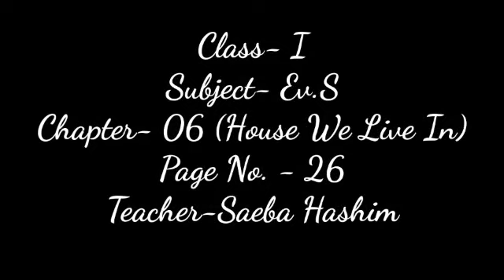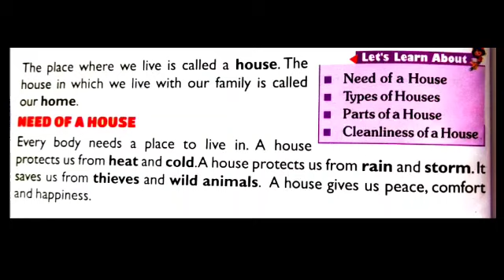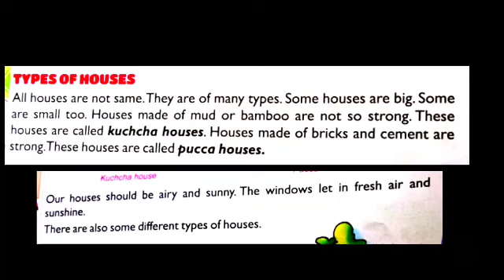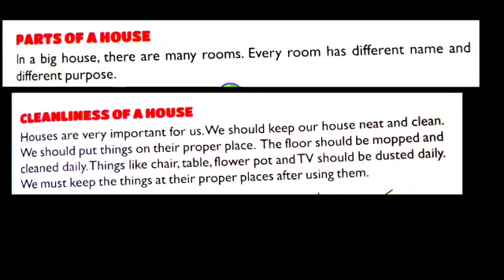CLASS 1, Ev.S, CHAP 6 (PAGE NO. 26) BY MS. SAEBA HASHIM, 29-09-2020